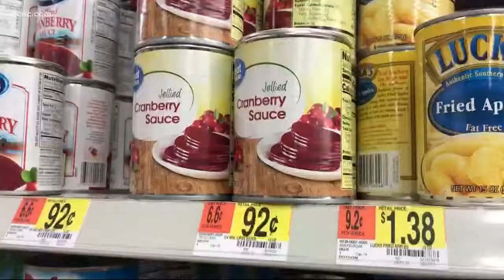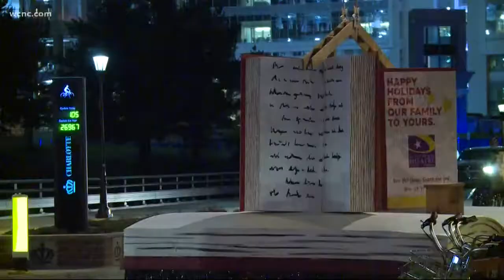Families getting ready for Thanksgiving celebration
Families are getting in the holiday spirit by making those last-minute preparations for the Thanksgiving holiday.